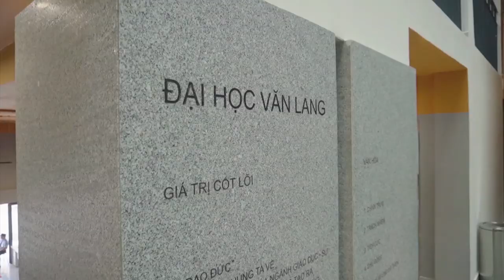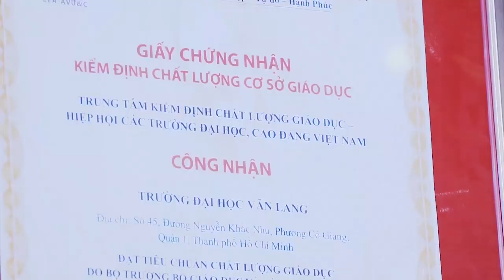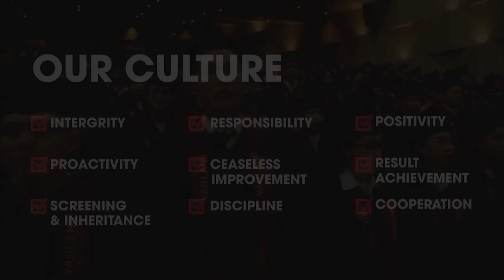[VLU] TRƯỜNG ĐẠI HỌC VĂN LANG - VAN LANG UNIVERSITY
Trường Đại học Văn Lang được thành lập theo quyết định số 71/TTg năm 1995 của Thủ tướng Chính phủ. Đây là trường đại học đa ngành, đào tạo theo định hướng ứng dụng. Tên Trường được lấy theo quốc hiệu đầu tiên của nước ta, gắn với huyền sử vua Hùng dựng nước: Văn Lang. Tên gọi ấy gợi lên lòng tự hào dân tộc, nhắc nhở thế hệ trẻ gắng công học tập, góp phần làm rạng rỡ non sông.

Năm 2020, Trường Đại học Văn Lang tự hào kỷ niệm 25 năm thành lập và phát triển Nhà trường.
Trụ sở: 45 Nguyễn Khắc Nhu, P. Cô Giang, Q.1, Tp. HCM
Cơ sở 2: 233A Phan Văn Trị , P.11, Q. Bình Thạnh, Tp. HCM
Cơ sở 3:  69/68 Đặng Thùy Trâm, P. 13, Q. Bình Thạnh, Tp. HCM
Ký túc xá: 160/63A-B Phan Huy Ích, P. 12, Q. Gò Vấp, Tp. HCM